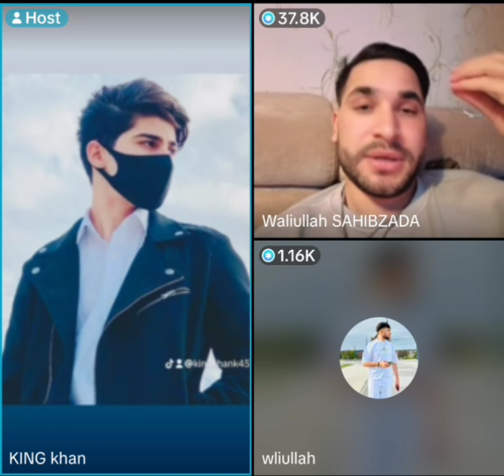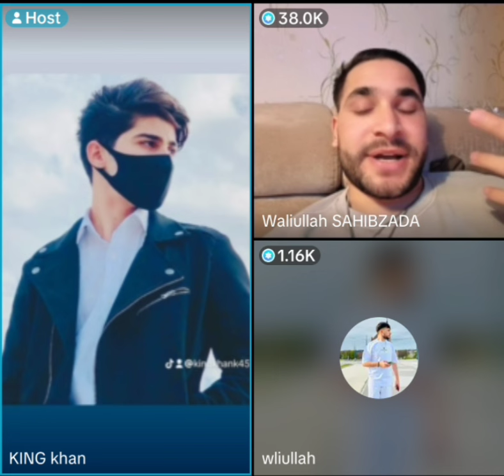9 April 2024